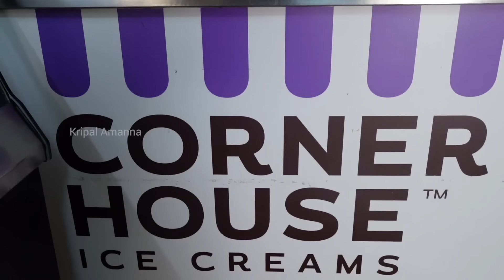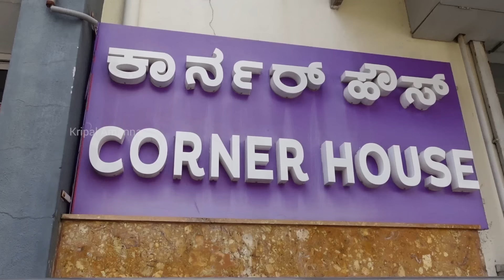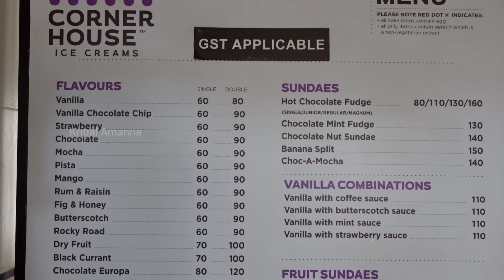Bengaluru’s Popular ‘Death By Chocolate’ DBC At Corner House | Chocolate Craving Satisfied! Vlog 67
It had been ages since I last tasted what is perhaps Bengaluru’s most iconic chocolate dessert, the ‘Death By Chocolate’ popularly referred to as the DBC, at Corner House, where it was first crafted, supposedly in response to a customer’s request,  over a couple of decades ago. A seemingly simple assemblage of vanilla ice cream, rich chocolate cake, cream, thick streams of molten hot chocolate and a liberal garnish of peanuts and cherries, this seems to be the dessert Bengaluru turns to, to quell a major chocolate craving. Like I attempted to in this impromptu ice cream outing!

Note: There are multiple Corner House outlets across the city with identical offerings.
Rate - The DBC is priced at Rs. 210.